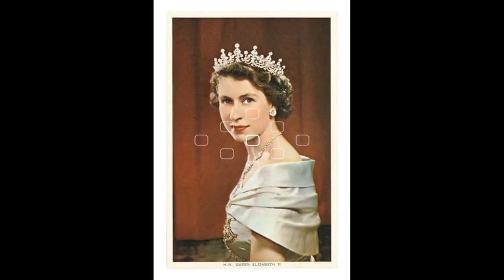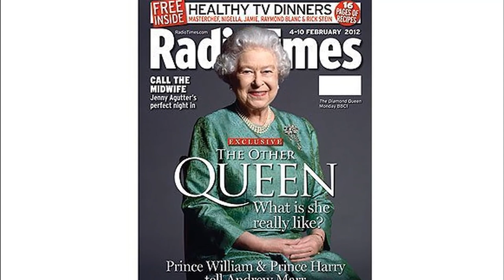WOW! Helen Mirren - Secrets About An Old Hollywood Star - YouTube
Hello from Hollywood Memorial! Our latest video, 'WOW! Helen Mirren - Secrets About An Old Hollywood Star - YouTube', is your ticket to a world of exploration and discovery. Join us as we journey through stunning landscapes, encounter unique wildlife, and experience unforgettable moments!